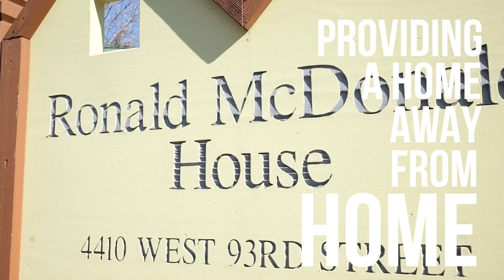NUDM 2024 Beneficiary Reveal Video!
We couldn't be more excited to announce that NUDM is benefitting Ronald McDonald House Charities of Chicagoland and Northwest Indiana for our 50th year!